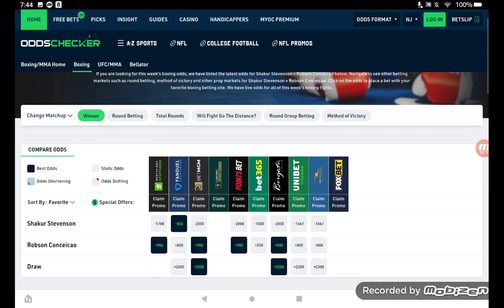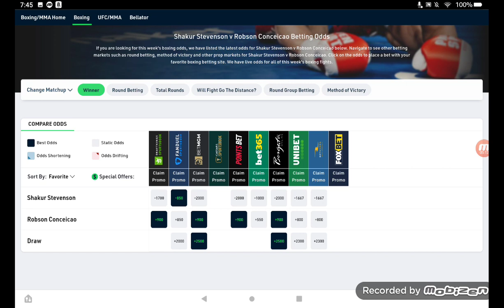Shakur Stevenson vs Robson Conceicao Prediction ... Fight Film